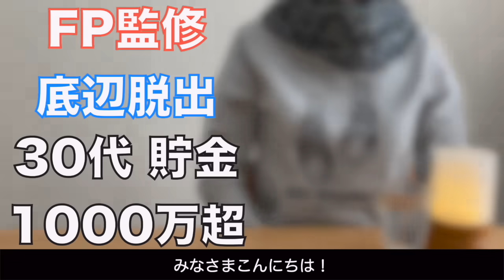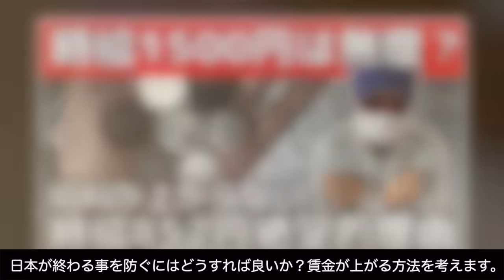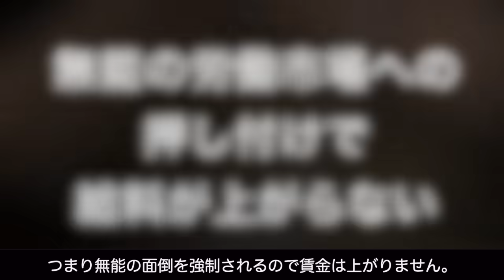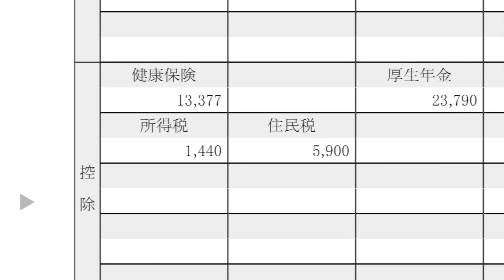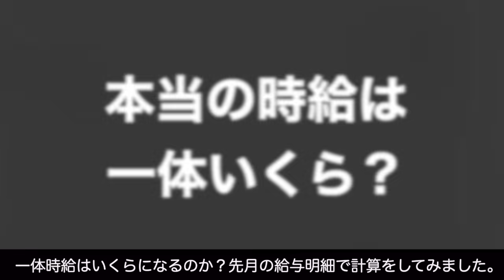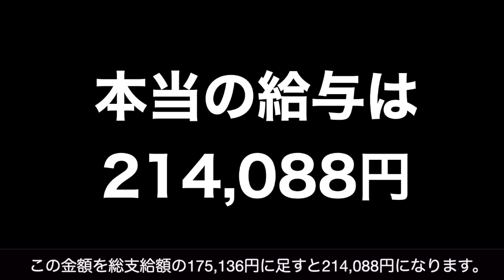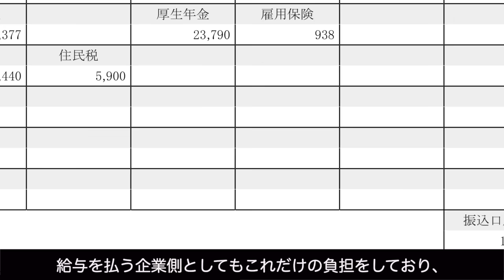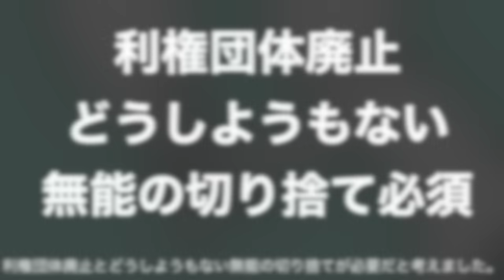【最低賃金1500円は無理】給料が上がらない日本企業の深刻な事情【時給852円の非正規の現実】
【給料が高いバイトが高時給を出せる理由】コストコにはできても最低賃金時給1500円は日本企業では難しいのは何故か？

給料が安すぎる・・・日本人の給料が上がらない深刻な事情！給料が上がらない・低すぎる状態で推移する日本が終わっている本当の理由について！

田舎の工場で非正規雇用の労働者として働き、副業で高時給の日雇いバイトとYouTuberをし月給60万円以上稼いだ当チャンネル作者が解説します。

社会保険料が高すぎる・・・それには足を引っ張る人の存在が大きく関係し、無能を解雇できない日本企業の苦しい現実があります。